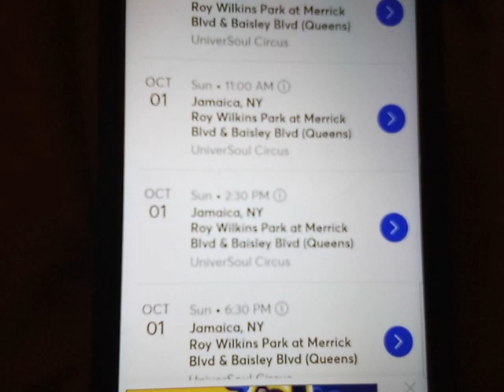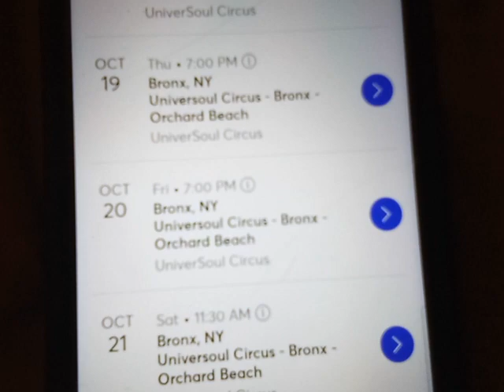universoul circus 2023-2024. hip hop music Spotify